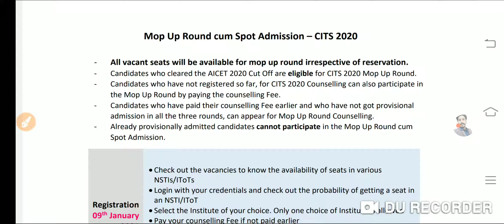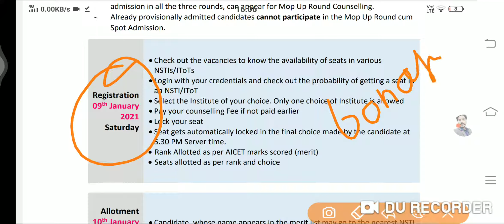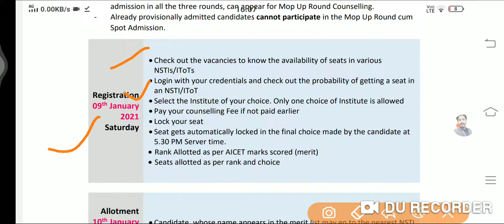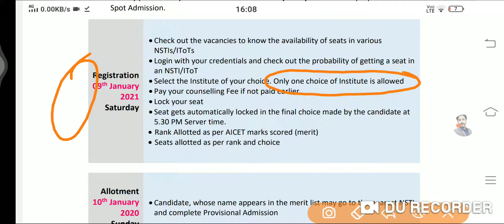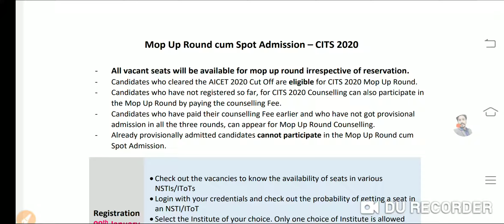CTI mop-up round cum SPOT admission start | स्पॉट एडमिशन के लिए तैयार हो जाओ | CTI ADMISSIONS 2020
nsti_mop-up_round